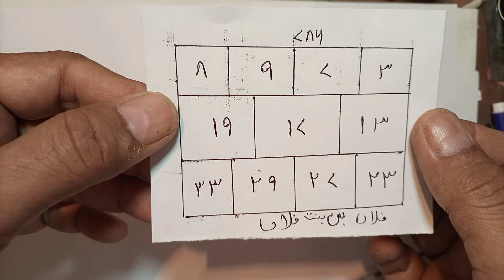Dushman ko khatam karnay ka taweez. Dushman ko man chahi saza den. Dushman ka berha gharq kare amal